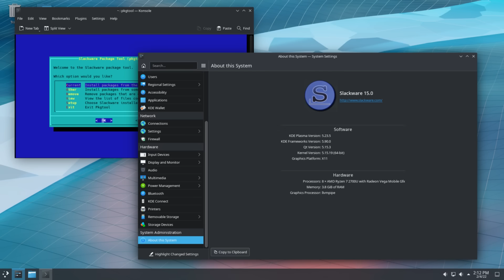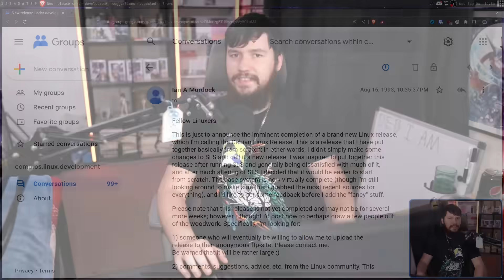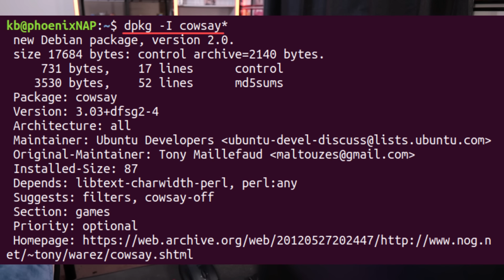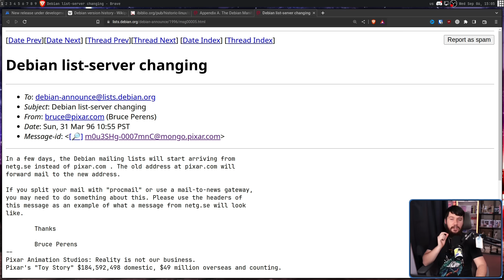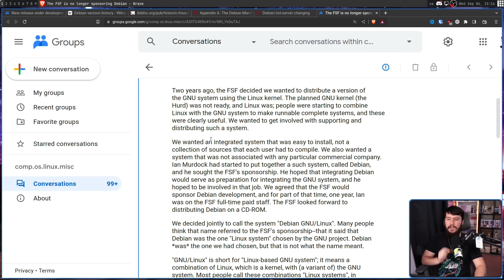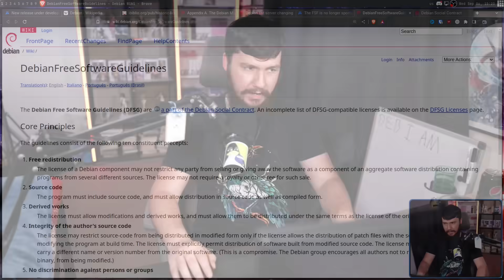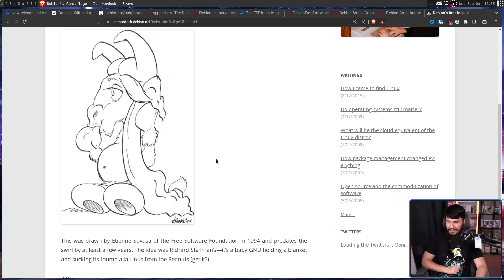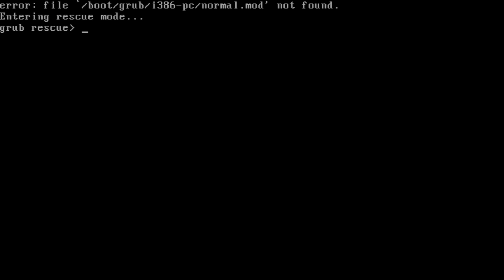Debian Linux 0.01 Released 30 Years Ago!!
Slackware is the longest running Linux distrobution but not by much, in a very close second place we have Debian Linux and recently the 30th anniversary of the first release just passed so let's look back at it's history.

Credits
🎨 Channel Art:
Profile Picture: